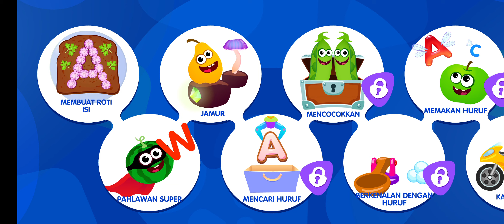Funny Food | Learn ABC Funny food gameplay #2